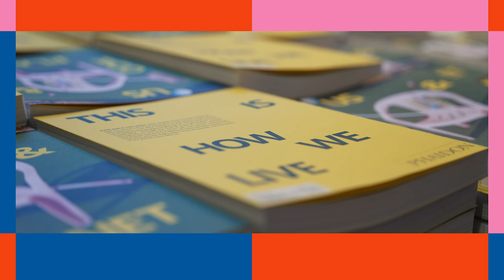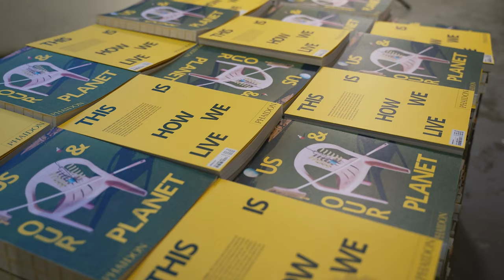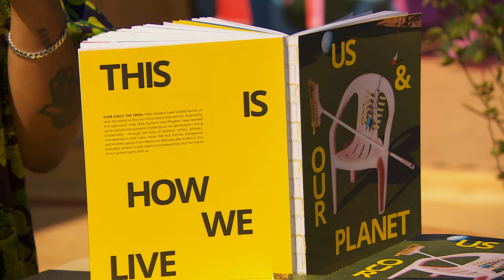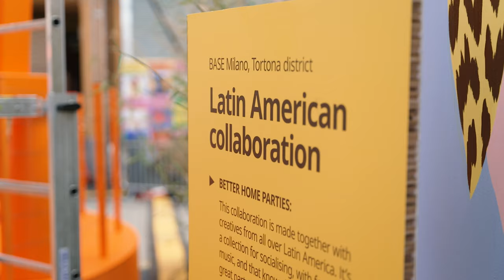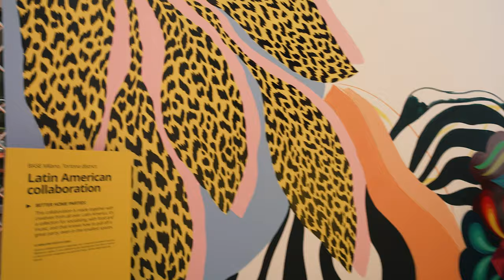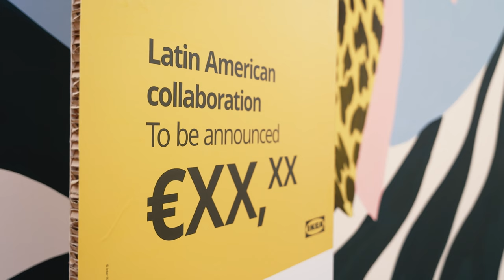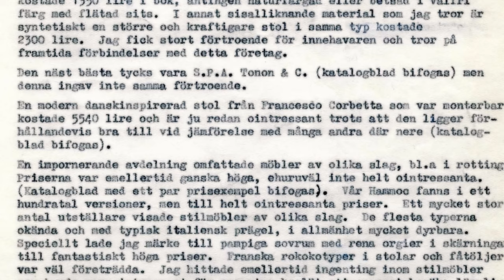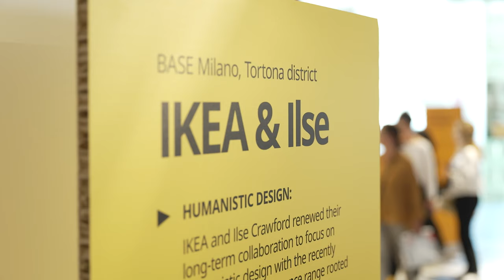IKEA Festival Show Milan, Episode 2 - Tuesday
Tuesday 7 June was a programme full of inspiring ideas and designs. Designer Ilse Crawford discussed humanistic design and home fragrances, while SYMFONISK brought sound to art. Creatives from Latin America showed how no space is too small for a party and Italian rapper Ghali brought the day to a close.